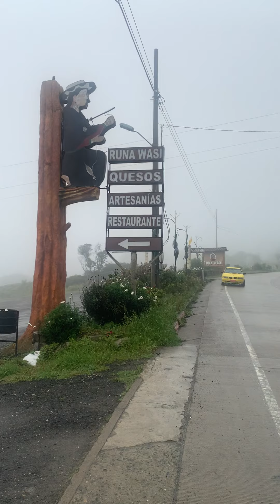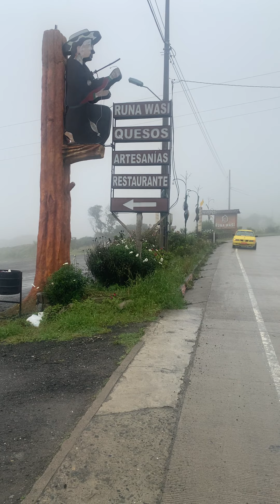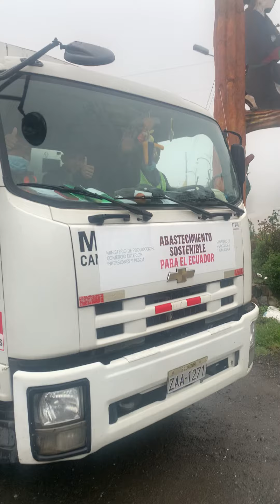De regreso a la ciudad de GUAYAQUIL pasando x el canton SARAGURO